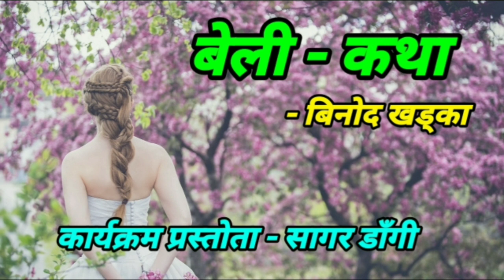बेली कथा ll Beli Katha ll Binod khadka With Sagar Dangi ll Loksahitya Sagar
कथाकार बिनोद खड्का द्वारा रचित कथा " बेली - कथा " वाचन प्रस्तुत गरेका छौँ ।। फुर्सदको समयमा सुन्न सकिने छ ‌।।

कार्यक्रम प्रस्तुति :- लोकसाहित्य सागर
रचना :- बेली ( कथा )
लेखक :- बिनोद खड्का
कार्यक्रम प्रस्तोता :- सागर डाँगी

कथाबाट साभार :-

बिहानी पख उतिस घारीमा धाेबि चराे कराउँछ । पारी भित्ताे बनमा कुहुँ कुहँ गर्दै काफल र अईसेलु फलकाे संकेत आई रहेको छ । कागहरू जंगल जाने तयारीमा छन् । कुखुराकाे भालेले तीन बजेकाे संकेत पहिले नै दिई सकेकाे छ । मन्दिरमा घण्टाकाे आवाज चारै तिर ठाेकि सकेकाे छ । उमेर पुगेका बुढा र बुढीहरू हरे राम, हरे कृष्ण जप्न लागेका छन् । बिहानी पख सितल हावा अनि बिस्तारै सुर्यकाे किरण चारै तर्फ फैलिन लागेकाे छ । नयाँ युगकाे सुरूवात झै लाग्याे चारै तिर मानिसहरू आफ्नो - आफ्नो कर्ममा लाग्नछन ।

बिनोद खड्काका अरु रचनाहरू सुन्नको लागि तलकाे लिङ्कमा क्लिक गर्नुहाेस् ।